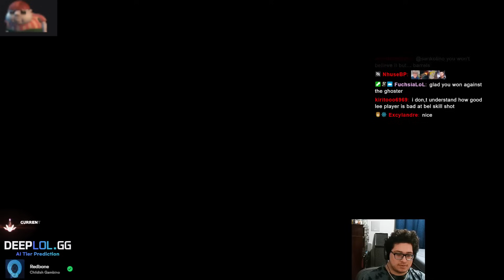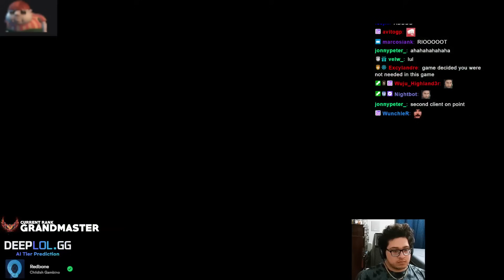SOLARBACCA Gangplanks Vs Cho'gath Grandmaster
SOLARBACCA Gangplanks Vs Chogath  - NA Grandmaster - Patch 14.1